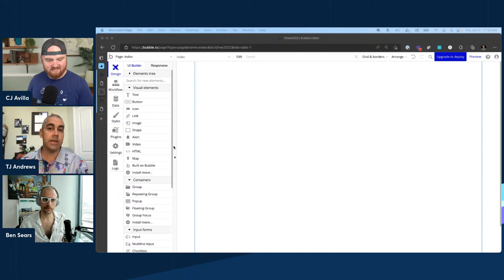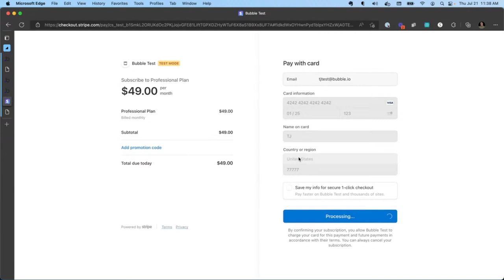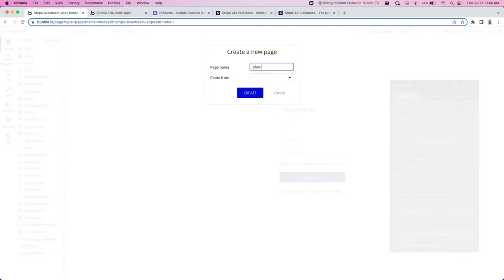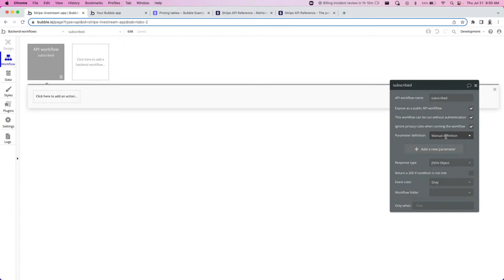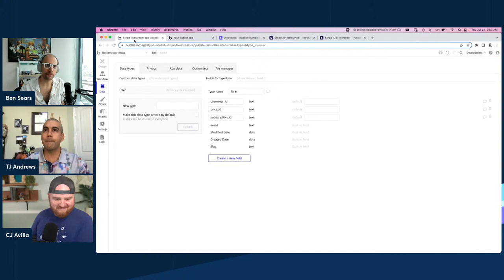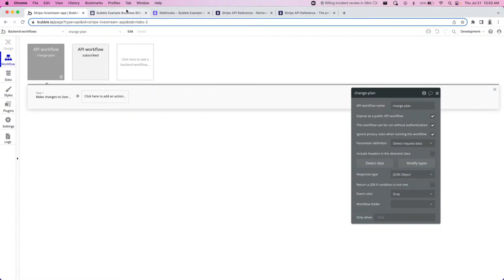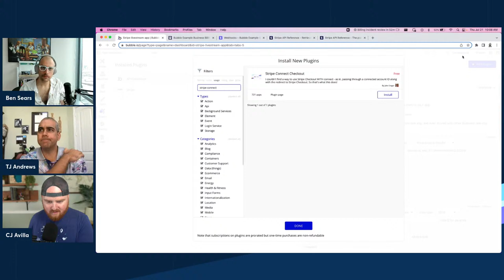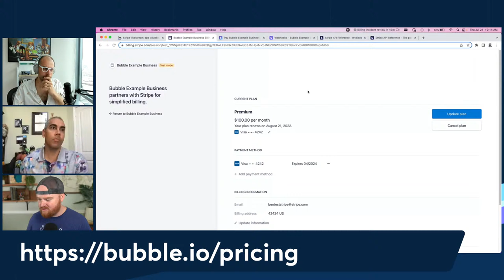Bubble x Stripe: build no-code payments